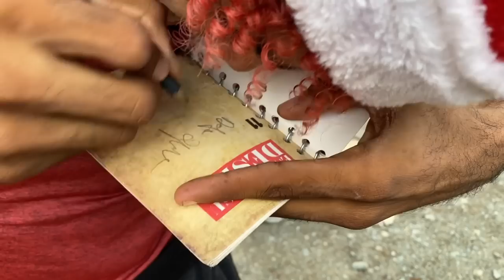15 DESEOS DE NAVIDAD * PARTE 5 * LA PELOTA ⚽️🤣